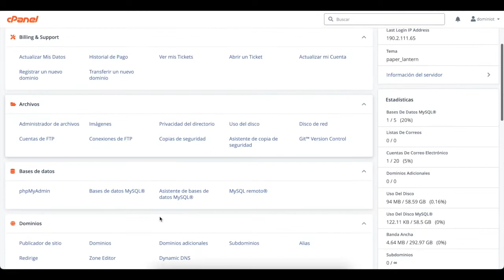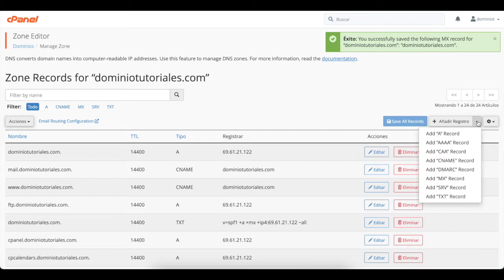Configurando registros MX para utilizar Gmail Workspace en SitiosHispanos.Com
Vamos a configurar tu zona DNS con registros MX en SitiosHispanos.Com para utilizar Gmail en Workspace como correo electrónico de empresa.

En los siguientes enlaces encontrarás más información sobre nuestros principales planes y servicios: